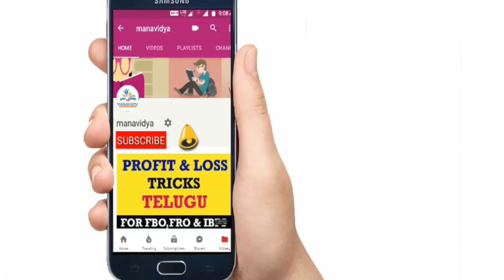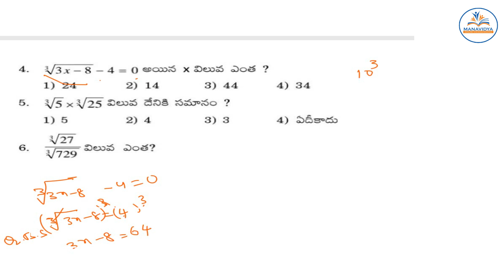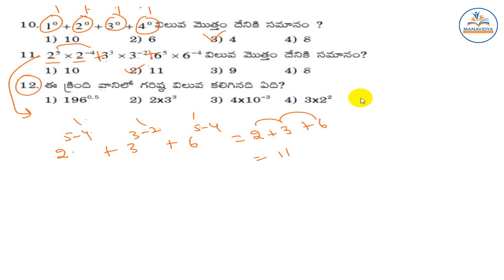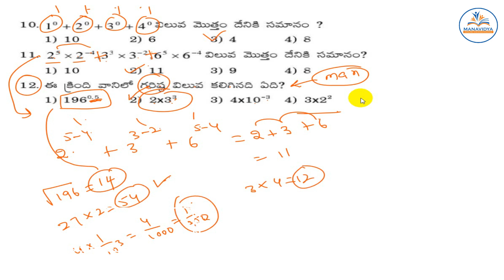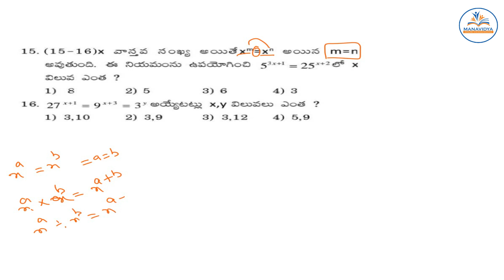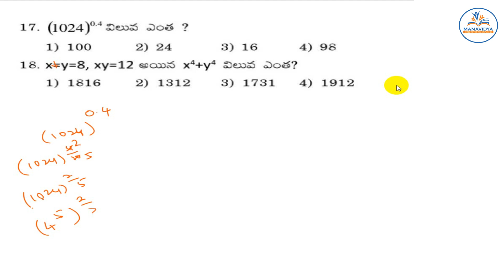TSSPDCL Junior Assistant cum Computer Operator Model Paper with Explanation by manavidya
Reasoning Clasess